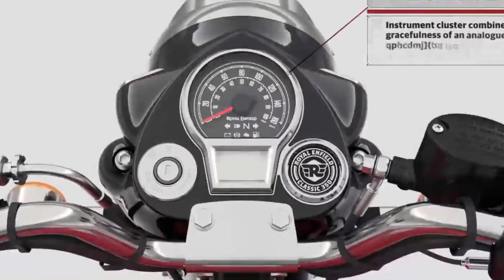2023 Royal Enfield Classic 350 Chrome | Classic 350 Red Chrome Onroad Price 2023,Downpayment,Loan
350cc Royal Enfield Classic Bike Having Chrome Colour Edition. This is 2023 royal enfield classic 350 chrome edition on road price. explained royal enfield classic 350 chrome loan and low downpayment plan option for india.